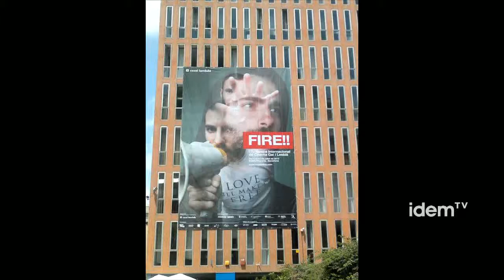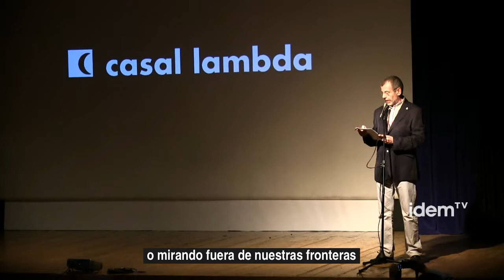Se inaugura la Mostra de Cinema Fire!!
Jueves 5 de julio se inauguró "Fire!", La 17 ª Muestra Internacional de Cine Gay y Lésbico organizada por el Casal Lambda de Barcelona.

En un acto multitudinario en el Instituto Francés, la primera muestra de temática homosexual de España, fue inaugurada por la nueva junta directiva del Casal Lambda y los organizadores del festival de cine. Con el apodo actual de Fire! reclama la atención de un público amante del séptimo arte. Algunas películas sobrepasan la temática gay / lesbiana para profundizar sobre aspectos de los derechos humanos.

En la primera noche inaugural se proyectó "Keep de lights on", una historia descarnada de amor entre dos hombres y las difíciles relaciones cuando se interpone el mundo de las drogas.

Cintas como Noordzee Texas, Ausentes, Johan, Los testigos o Gun Hill Road llenarán la pantalla de buen cine combativo e inconformista.

Al terminar la proyección de la película inaugural, se realizó una cata de vinos y pica pica para todos los asistentes.